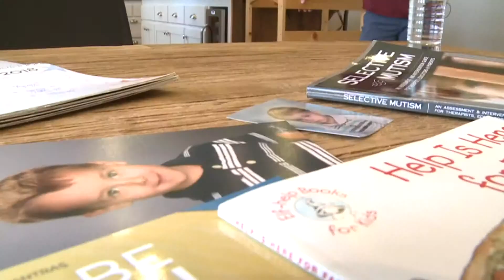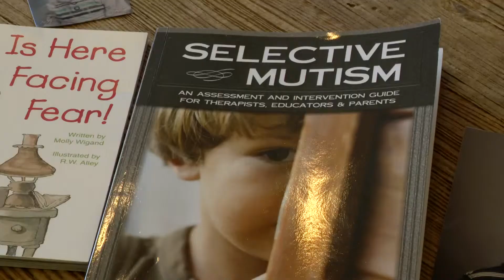Selective Mutism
We did this story as a day turn in 2018 with a wonderful Minnesota family wanting to raise awareness about a condition that affects their son, Selective Mutism, an anxiety disorder which prevents him from being able to speak to strangers.